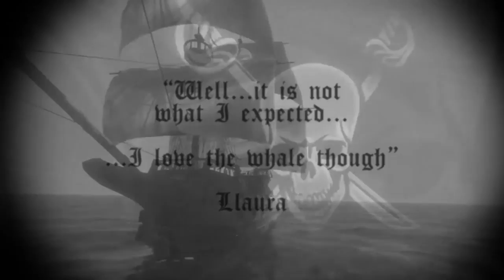Port Blackfire Trailer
Trailer of the game "Port Blackfire"

made as an assignment for the subject Digital Video Tools.

Images and music intro from the film "The name of the rose".

Game play and end music from the film "Captain Blood".

Voice-over: Al Klinge